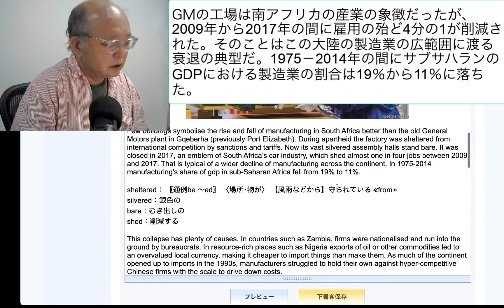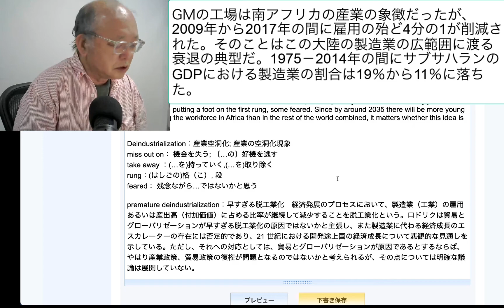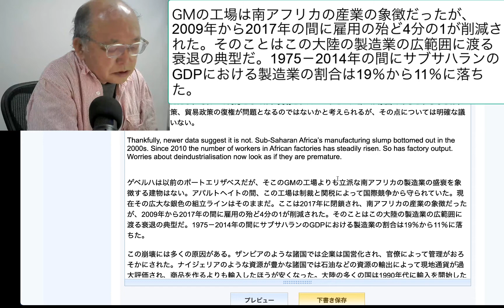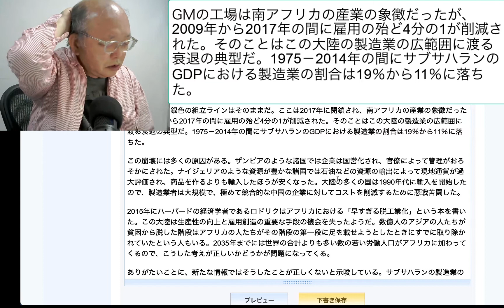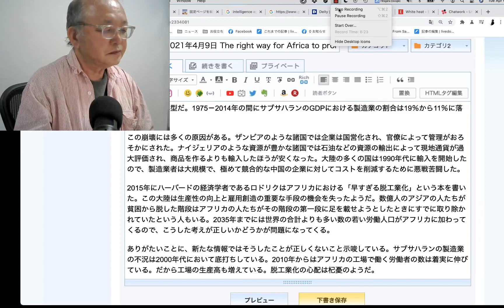GMの工場は南アフリカの産業の象徴だったが、2009年から2017年の間に雇用の殆ど4分の1が削減された。そのことはこの大陸の製造業の広範囲に渡る衰退の典型だ。1975－2014年